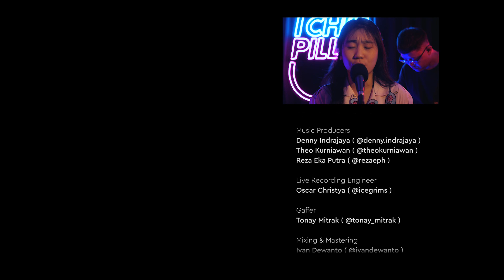Jatuh Suka - Tulus | Cover by Chika Megan (Live Recording) | Weekend Booster #18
Chika Megan, Penyanyi Muda yang memiliki ciri khas suara unik yang pastinya akan membuat pendengar merasa terhibur. Kali ini, Chika akan membawakan lagu Jatuh Suka dari Tulus

Judul : Jatuh Suka
Cover by Chika Megan

Lirik :

Sungguh ku tidak memiliki daya
Di depan harummu
Sungguh terkunci kata yang tertata
Di depan ragamu
Hu
Bila kau lihat ku tanpa sengaja
Beginikah surga
Bayangkan bila kau ajakku bicara
Ini semua bukan salahmu
Punya magis perekat yang sekuat itu
Dari lahir sudah begitu
Maafkan
Aku jatuh suka
Hu
Beginikah surga
Maafkan
Aku jatuh suka
Bila kau berkenan biarkanku di sampingmu
Berkuranglah satu jiwa yang sepi
Maafkan oh uh
Maafkan
Aku jatuh suka hm
Aku jatuh suka
Weekend Booster adalah program yang menyajikan konten-konten musik untuk menemani akhir pekan kalian!

Credits :

- Executive Producer : Musikindo Karya Irama

- Producer : Ivan Dewanto | @ivandewanto

- Line Producer : Raditya Arundika | @radityaarundika

- Creative Director : Oscar Christya | @icegrims

- Music Producers : Denny Indrajaya | @denny.indrajaya, Theo Kurniawan | @theokurniawan, Reza Eka Putra | @rezaeph

- Live Recording Engineer : Oscar Christya | @icegrims

- Gaffer : Tonie Mitrak | @tonay_mitrak

- Mixing & Mastering Ivan Dewanto | @ivandewanto

- Videographer & Video Editor : Ardha Maulana | @ardhamaulana, Ahmad Fakhri | @fakhrimaru